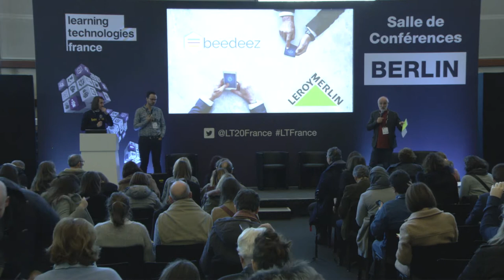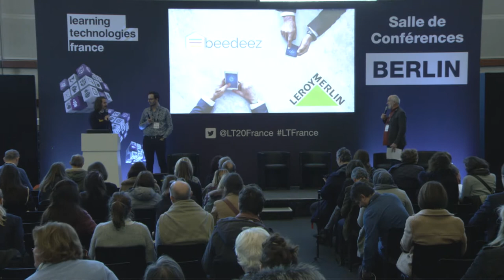Comment Leroy Merlin transforme sa formation grâce au Social Learning avec Beedeez ?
"Comment Leroy Merlin a mis en place une stratégie de social learning ?
Comment utiliser le User Generated Content pour améliorer votre stratégie de formation ?
Quels sont les formats et parcours d’apprentissage adaptés au Social Learning ?
En quoi le social learning est au service du digital learning ?"

Intervenants : Yannig Raffenel, Expert Digital Learning et Ingénierie de dispositifs Blended Learning, Co-Président Learning-show - Président du Cluster EdTech Grand Ouest ; Thibault Galy-Dejean, Learning Technology Manager, Leroy Merlin ; Julien Huelvan, Président, Beedeez

Rendez-vous l'année prochaine, les 27 & 28 janvier 2021 à Paris Porte de Versailles.